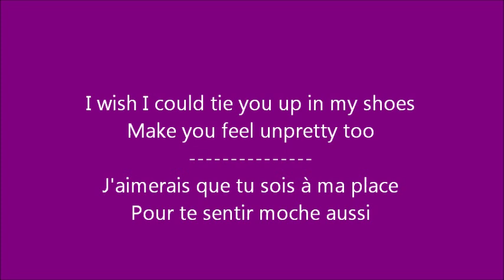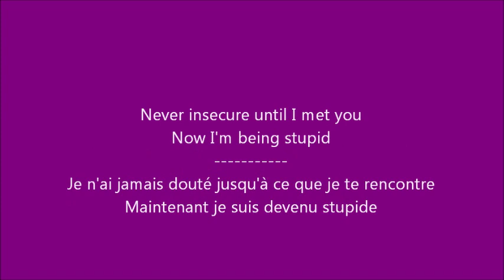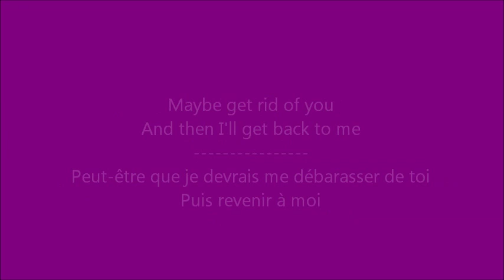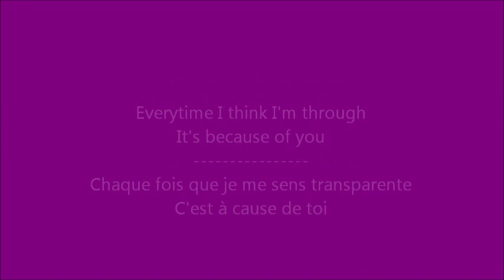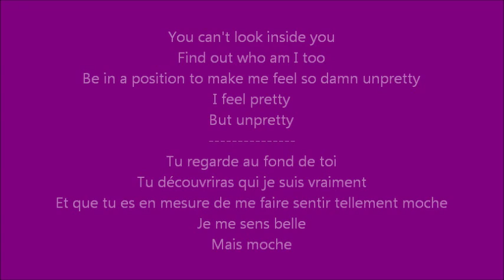Glee - I feel pretty/Unpretty / Paroles & Traduction